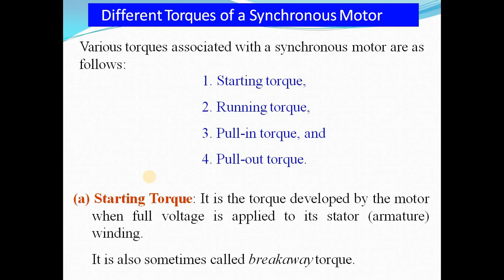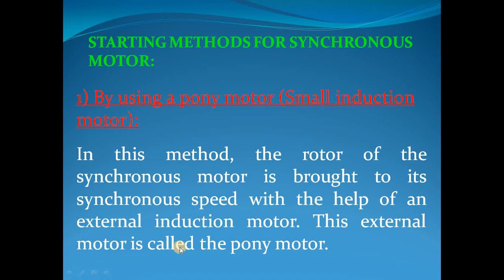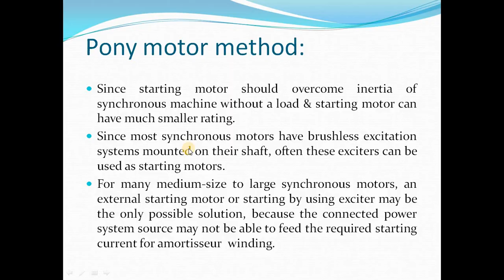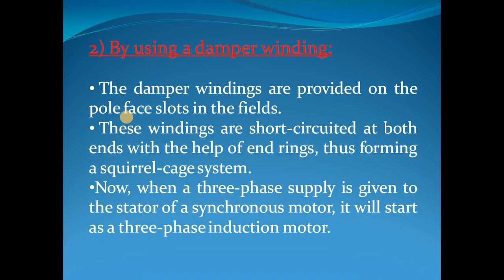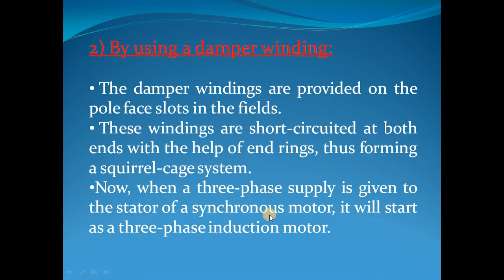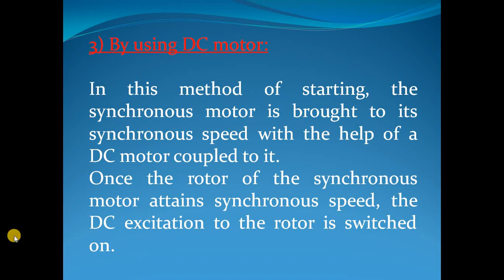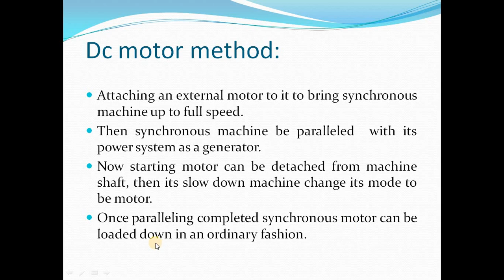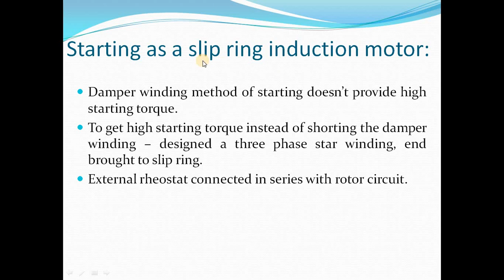Lecture_45: Synchronous Motor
Starting of synchronous motor
1) Dc motor method
2) Pony motor method
3) Damper  winding method
4) Starting as a slip ring induction motor